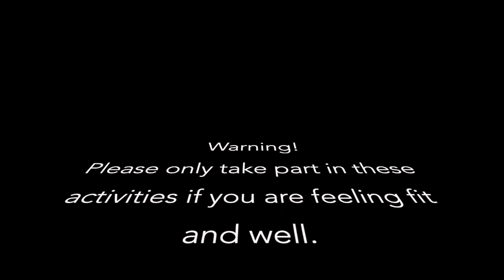29th April 2020 - Pilates with Miss Gomersall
Pilates with Miss Gomersall